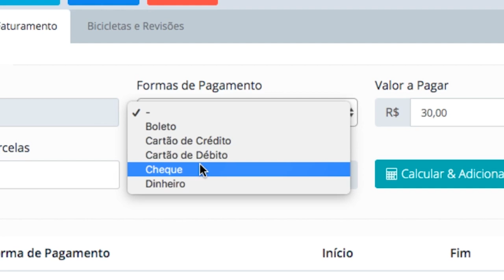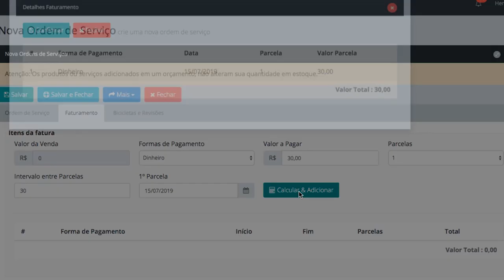Bike Conecta - Ordem de Serviço - Aula 5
Acompanhe conosco essa aula de como gerenciar o próprio negócio de forma rápida e eficiente!
Com o Bike Conecta você administra sua oficina ou loja de bicicletas, gerencia seus clientes, produtos em estoque, gera notas fiscais e muito mais!